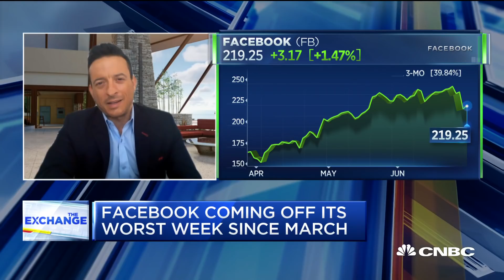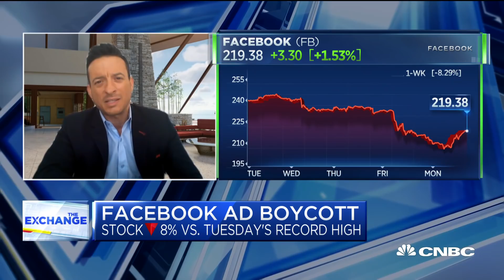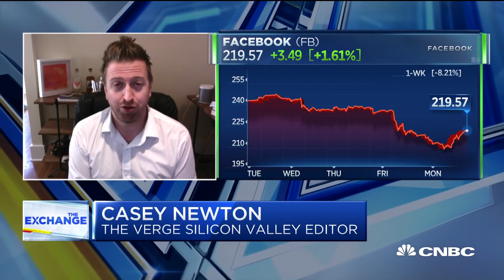Facebook needs to address ad boycott quickly and effectively: Wedbush's Brad Gastwirth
Brad Gastwirth of Wedbush and Casey Newton, editor at The Verge discuss how the Facebook ad boycott may impact the social media company.

Major advertisers are continuing to join the ”StopHateForProfit” campaign, promising to stop spending money on Facebook ads in July to pressure the company to do more to stop the spread of hate speech and misinformation.

Although these advertisers include some big-name brands, they aren’t necessarily the biggest spenders on Facebook in the U.S. For instance, none of these brands were in the top 100 spenders on Facebook in the U.S. so far this year, according to marketing analytics company Pathmatics.

The growing campaign did not appear to trouble investors on Monday, as they sent Facebook shares up more than 2%.

Here’s a rundown of companies that announced they were suspending advertising on Monday.

Adidas and its Reebok subsidiary will suspend Facebook and Instagram advertising globally through the end of July. The companies said they will “develop criteria to hold ourselves and every one of our partners accountable for creating and maintaining safe environments.”

Consumer electronics retailer Best Buy said it will pause advertising on Facebook and Instagram starting July 1. The company said as of now, the pause will go through July.

Cleaning supply giant Clorox is stopping advertising on Facebook and Instagram through December and will shift its ad spend to other media. It will also stop spending on Facebook Audience Network.
Conagra, the maker of Slim Jim, Duncan Hines and Pam, will stop U.S. advertising with Facebook and Instagram through 2020.

Fast food chain Denny’s is joining the campaign and will not advertise on Facebook or Instagram for the month of July.

Schick, Playtex and Wet Ones owner Edgewell Personal Care said it would pause paid North America and Europa advertising for its more than 25 brands on Facebook and Instagram beginning Wednesday, until further notice. It will also pause spending on Facebook Audience Network.
Ford is pausing all U.S. social media advertising for the next 30 days in order to evaluate its presence on the platforms, the company said.

HP will stop U.S. advertising on Facebook until the company sees “more robust safe guards in place,” the company said Monday.

Sportswear maker Puma said on Twitter it was joining the ”StopHateForProfit” campaign and “stopping all advertisements on Facebook and Instagram throughout July.”

These companies join Coca-Cola, Diageo, Honda, Starbucks, Verizon and Unilever among others. In some cases, companies also suspended ad spending on other social media platforms as well.

The boycott comes after a group of organizations called on Facebook advertisers to pause their spending on the social media platform during the month of July.

CNBC TV